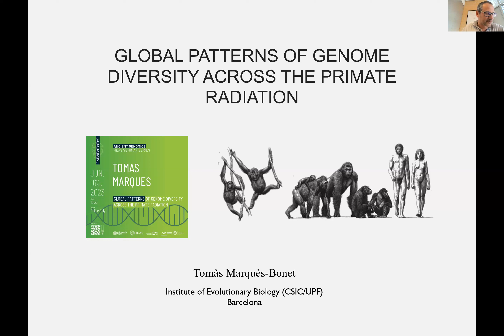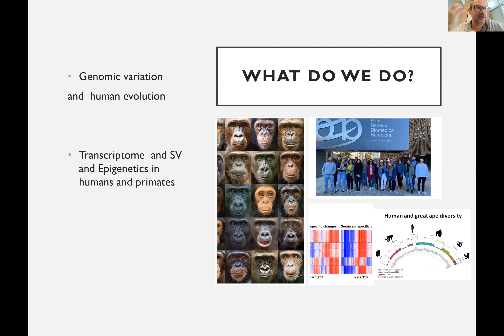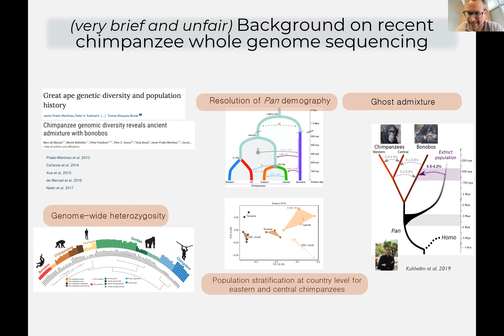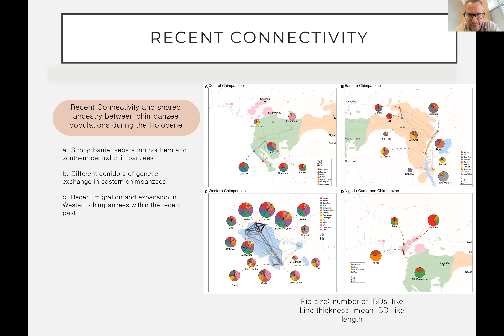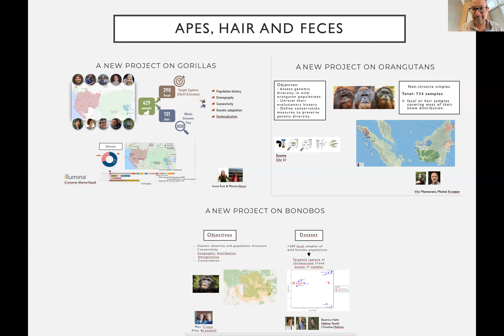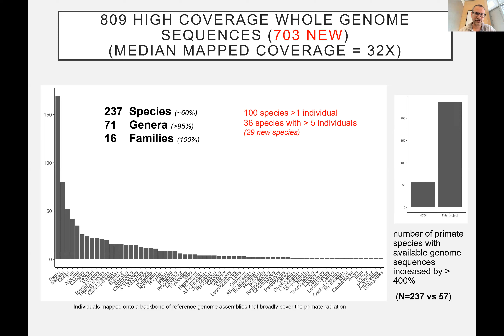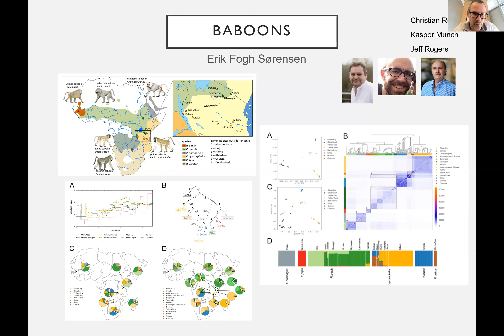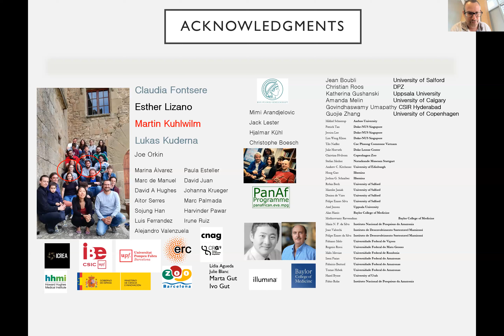Global patterns of genome diversity across the primate radiation - Tomas Marques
This online talk was part of the HEAS Seminar Series in Ancient Genomics which took place on the 16th June 2023.
For more information about HEAS Events, have a look at our